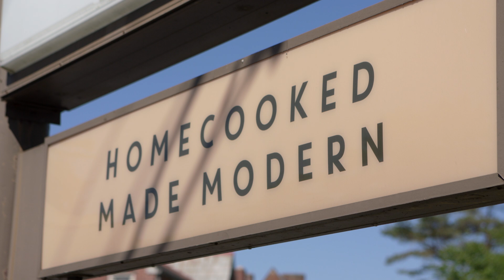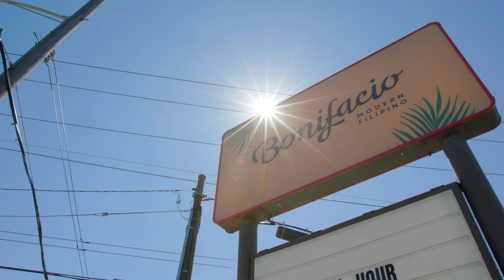Columbus Neighborhoods: Bonifacio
Filipino food is experiencing a renaissance all around the country; and in Grandview, Bonifacio is part of that movement.  WOSU reporter Adora Namigadde visits this mother and daughter run restaurant, to see how they fuse traditional dishes with a modern flair.